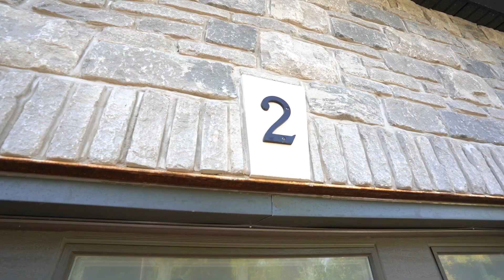2 Margaret St, Orangeville - Open House Video Tour